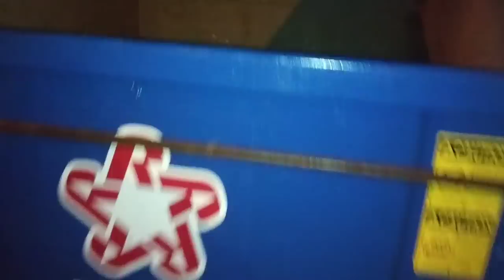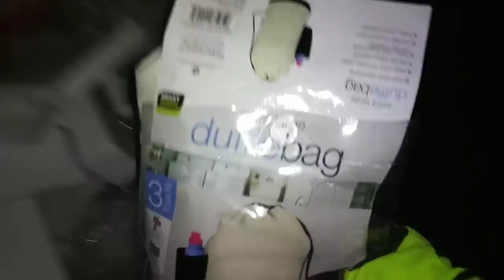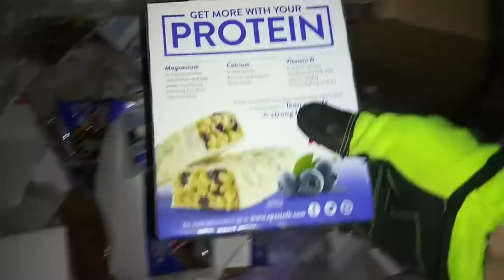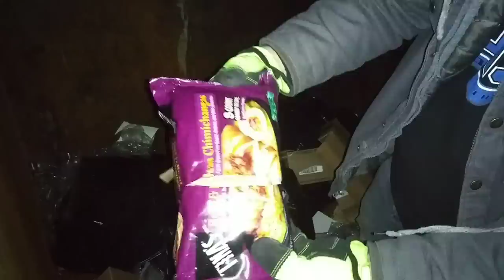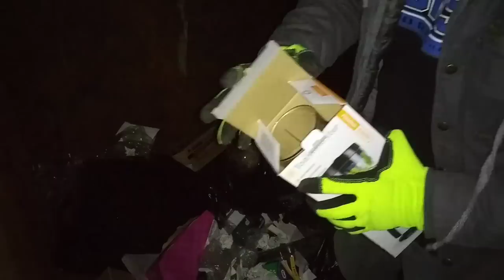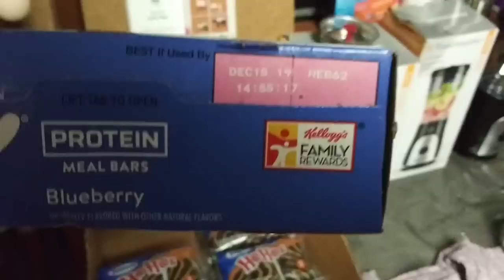DUMPSTER DIVING AT CVS & MORE! I HAD COMPANY TONIGHT!